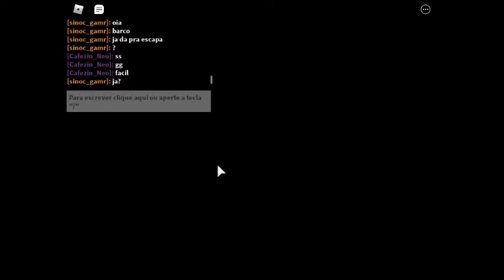Piggy Book 2 chapter 7 cutscene escap